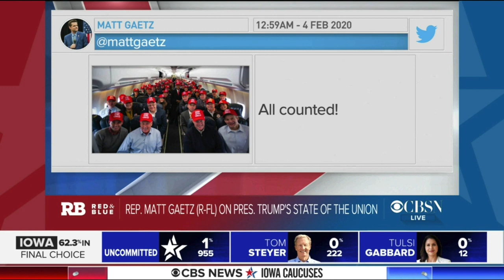Gaetz: The President Will Be Talking About Our Great Economy Tonight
The President needs to lean into his economic successes where the American people clearly see the impact of his administration on the wages, jobs and prosperity of our nation.